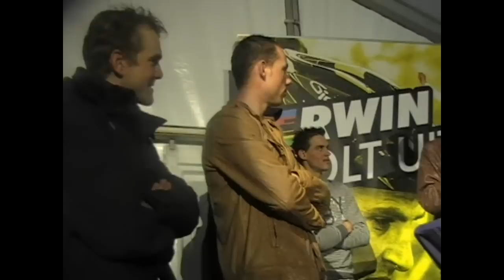Erwin Vervecken bolt uit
Erwin Vervecken en het ganse Baboco team verscheen aan de start in Herentals voor Erwin bolt uit
Ook  wereldkampioen Zdenek Stybar, Belgisch kampioen Sven Nys, Niels Albert, Bart Wellens, Kevin Pauwels, Klaas Vantornout, Sven Vanthourenhout, Dieter Vanthourenhout, Bart Aernouts, Jan Verstraeten en Tom Meeusen verschenen aan de start.. Ook ex-toppers zoals Roland Liboton, Danny De Bie en Peter Van Santvliet reden mee. Nadien was er een afscheid in de tent.